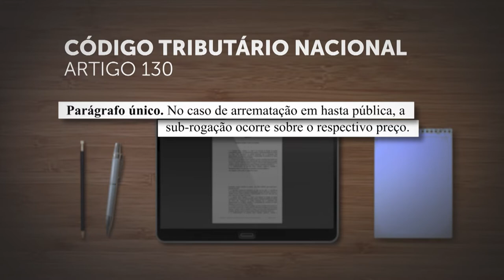Primeira Seção decidirá sobre responsabilidade do arrematante de imóvel por débitos tributários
​A Primeira Seção do Superior Tribunal de Justiça (STJ) vai analisar, sob o rito dos recursos especiais repetitivos, se o arrematante de imóvel em leilão público é responsável pelos débitos tributários anteriores, em consequência de previsão do edital.
REsp 1914902
REsp 1944757
REsp 1961835